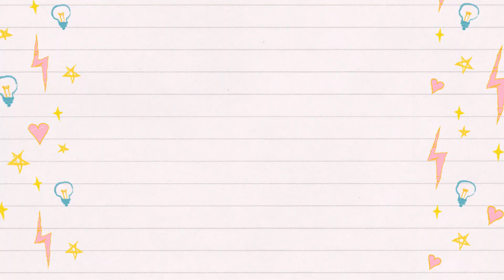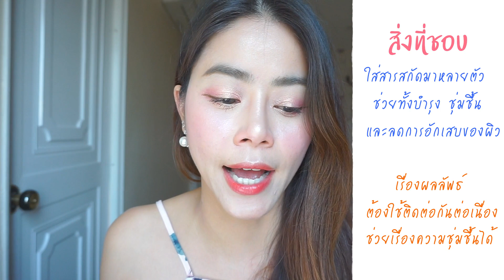แกะกล่องสกินแคร์ ผิววัยใกล้จะ 40 =EP1= รังนกทาหน้าได้ด้วย?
วิดีโอนี้เป็นแกะกล่องสกินแคร์ตอนแรกค่ะ ซึ่งแต่ละ EP ปุ่นจะมาพูดถึงการใช้งานสกินแคร์ที่ได้ลองใช้มา ว่ามีส่วนผสมอะไรบ้าง ชอบไม่ชอบตรงไหน จากความรู้สึกหลังการใช้

วิดีโอนี้เป็นสกินแคร์ที่ใส่สารสกัดหลักๆจากรังนกแท้ ของแบรนด์ Be Onn ซึ่งสารสกัดจากรังนกให้ประโยชน์ต่อผิวหลายอย่าง

ปุ่นมาวิเคราะห์ทั้งส่วนผสมหลัก และความรู้สึกหลังการใช้ไว้แล้วที่วิดีโอนี้เลยค่ะ

**ความรู้สึก และ ผลลัพธ์ของแต่ละคนอาจไม่เหมือนกันนะคะ เพราะสภาพผิวแตกต่างกันค่ะ หวังว่าวิดีโอนี้จะเป็นประโยชน์ และทางเลือกให้กับสาวๆที่อยากเปลี่ยนสกินแคร์ตัวใหม่ๆนะคะ**

ฝากติดตามแกะกล่องสกินแคร์ ตอนใหม่เร็วๆนี้นะคะ จะทำออกมาอย่างต่อเนื่องเลยจ้า ^^